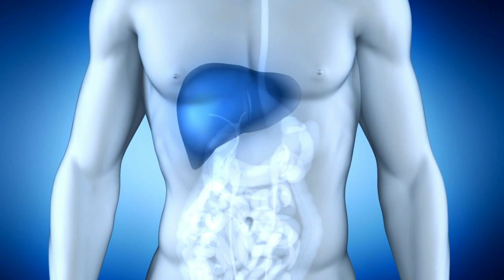Uncover The Benefits Of Glutathione: What You Need!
Glutathione is becoming more and more talked about for a variety of conditions including detoxification because glutathione is our master antioxidant in our body- but it helps with SO MANY ASPECTS of our HEALTH.  In this video- Dr Jake breaks down what you need to know about the benefits of glutathione, who can really benefit from taking glutathione, and how glutathione can support your health, and the best dosages and methods for taking it.

You’re Watching Dr Jake Schmutz of Integrative Medica - where you'll learn how to manage and cure autoimmune disorders, cancer, and your life with natural and non-toxic treatment protocols.